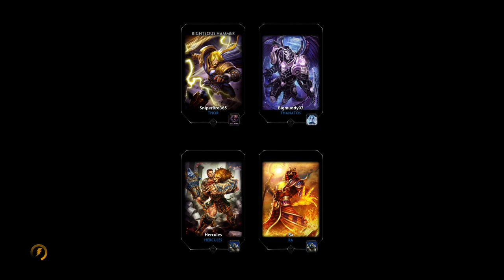I will SMITE you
I am srarey thar is no outchue